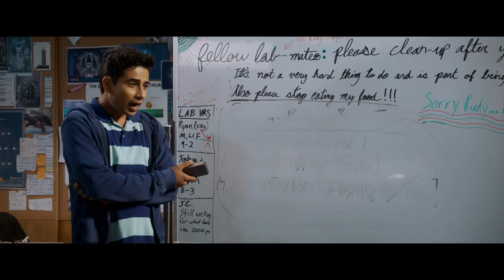Happy Deathday 2U - Trailer deutsch/german HD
Ab 14. Februar im Kino

Mit einem weltweiten Einspielergebnis von $122 Millionen war Happy Deathday einer der großen Horrorhits 2017. Jetzt bekommt die Geschichte der Studentin Tree, die ihre eigene Ermordung am Abend ihres Geburtstags unzählige Male durchlebt, ihre mit Spannung erwartete Fortsetzung. Diesmal muss die Heldin nicht nur sich selbst, sondern auch ihre Freunde, vor dem Mörder mit der Babymaske retten. Gleichzeitig versucht sie das Rätsel zu lösen, warum sie erneut in die tödliche Zeitschleife geraten ist.

Dass die hohen Erwartungen an den neuen Schocker noch übertroffen werden, dafür sorgen die Akteure des ersten Teils – neben Hauptdarstellerin Jessica Rothe und Autor und Regisseur Christopher Landon nicht zuletzt Erfolgsproduzent Jason Blum (Get Out, Halloween).